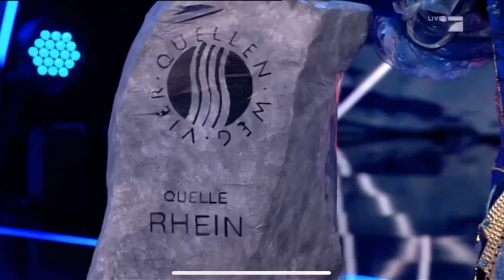The Sound of Silence - Simon & Garfunkel | Seegott | The Masked Singer Switzerland